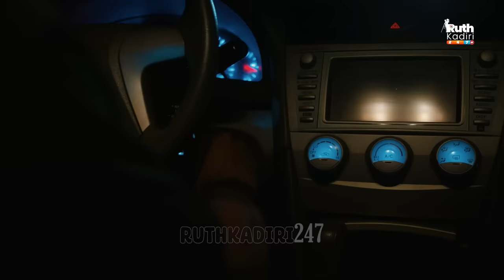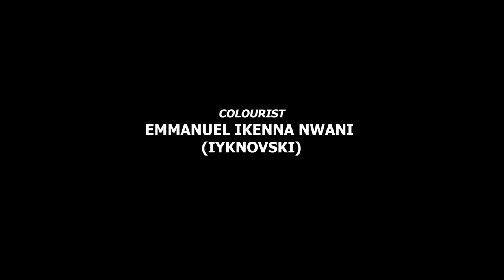MY CUP OF TEA - EDDIE WATSON, SCARLET GOMEZ, FRANCES NWABUNIKE